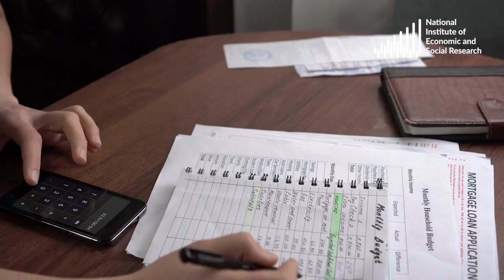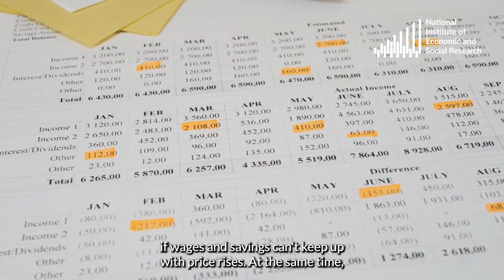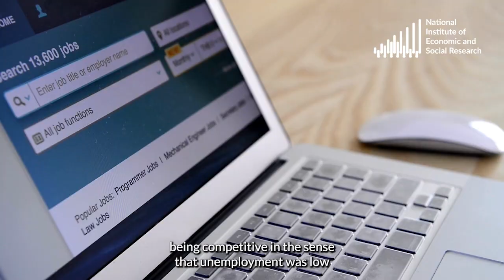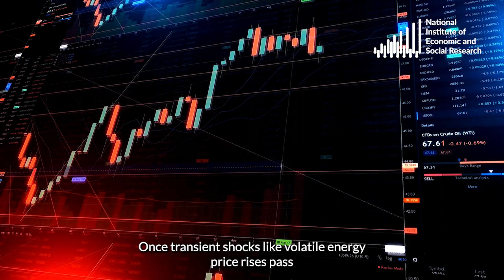NIESR Explains Inflation: Part 2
Associate Economist at NIESR Paula Bejarano Carbo is here to explain a bit more about inflation, and discuss some of the factors that has been keeping inflation so high over the last few years.

For a monthly analysis of CPI inflation, check out out CPI Tracker

For a detailed run down of our forecast for the UK economy, check out our UK Economic Outlooks